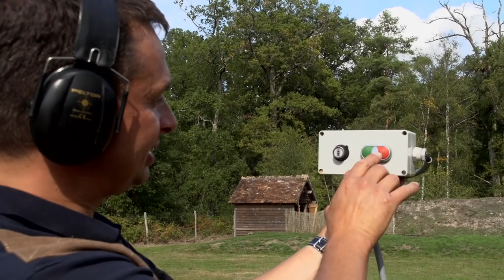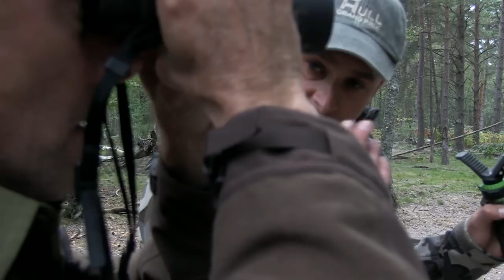Boar Hunting in the Sologne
Tim Pilbeam stalks wild boar in the Sologne, one of the great hunting regions of France. He is out with JP Bourgneuf and Désirée Lantz.

Wild boar were once native to Great Britain but became extinct more than 300 years ago. Following escapes or deliberate releases from wild boar farms from the 1980s, they have now established breeding populations in the wild including Kent and East Sussex in the South-East of England, Dorset, Devon and the Forest of Dean in the South-West, and parts of Scotland. DEFRA estimates the current population at around 500 in the established colonies. Local wildlife managers estimate it at nearer 5,000.

Wild boar are omnivorous and approximately 400 species of plants and animals have been reported to be part of their diet. Their habit of rooting through the floor of woodland and pasture leaves a clear indicator of their presence. They will take both eggs and nestlings of ground-nesting birds and can damage crops, gamebird release pens and game feeders. Damage to agriculture can also be extensive and concerns have been raised regarding collisions with traffic. Boar have no natural predators in the UK meaning culls are necessary to control population growth.

Wild boar are susceptible to the same diseases as domestic pigs and therefore have the potential to spread infectious disease such as swine fever, foot & mouth and Aujesky’s disease (Gow, 2002; Natural England, 2007).